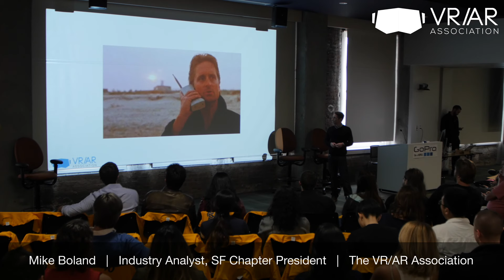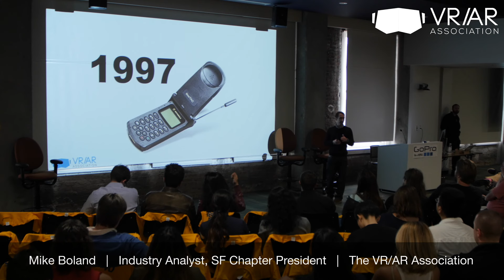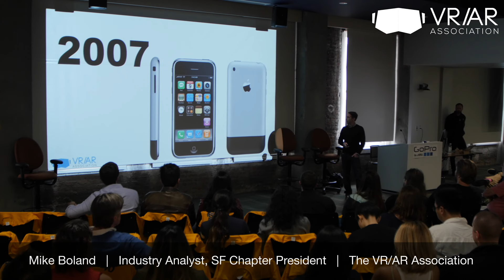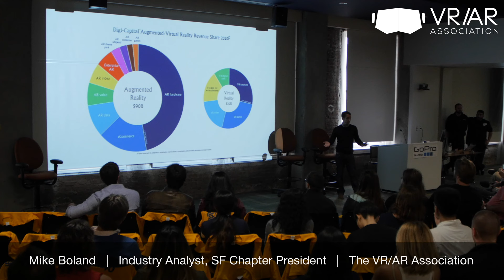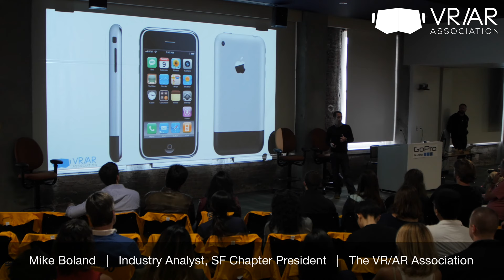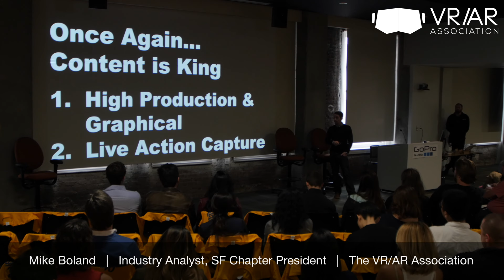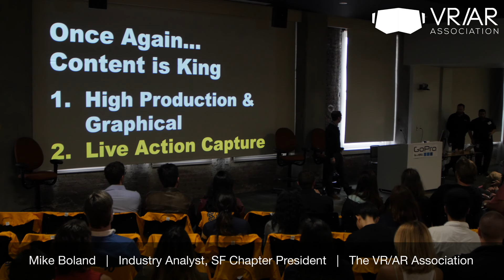Mike Boland Kicks Off VR/AR Event